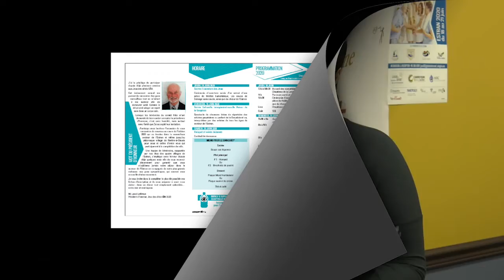Jeux des 50 ans et plus GÎM - 16e édition